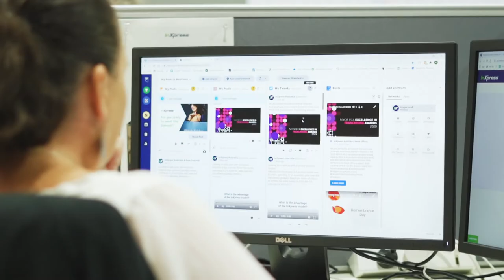InXpress Australia FCA Award Nomination Video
InXpress are honoured to have been nominated for the Franchise Council of Australia’s Franchise of the Year Award 2021, in the category of Excellence in International Franchising. This is testament to the hard work and dedication of all InXpress staff and franchisees, as well as our wonderful customers!